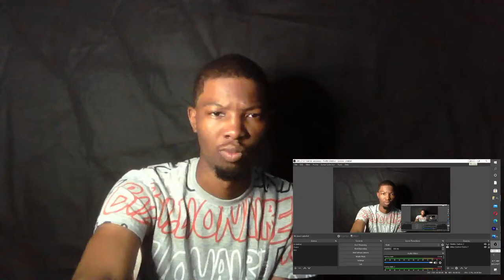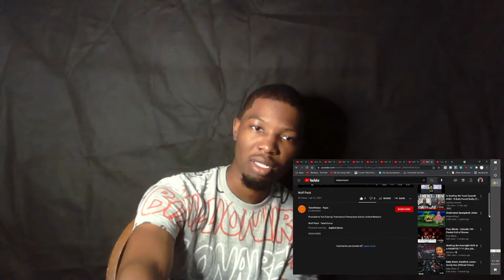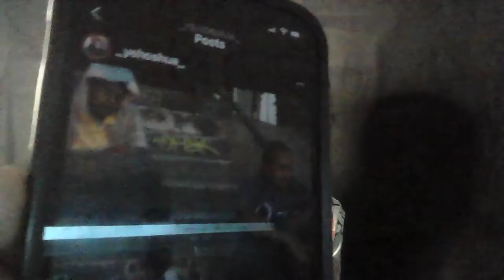GMB REACTS TO TALEAVISION - WOLF PACK